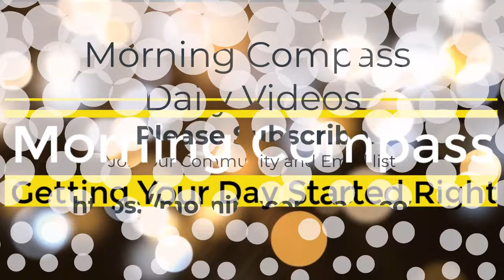Next Level | Bentinho Massaro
Next Level by Bentinho Massaro

Unlocking the Next Level: Embracing Excitement and Expansion

Have you ever felt a burst of excitement so intense that it also scared you? This often happens when you envision a new, expansive version of yourself. The people around you may not understand or agree with this vision because they are used to the “you” of the past. When you think of a new, inspiring goal, it propels you to another level of understanding and intelligence, sometimes beyond what you can imagine. This leap can be frightening, but it’s also a sign of growth.

Every time you feel this excitement, it’s an opportunity to ask yourself, “What am I psyched about now?” Often, this excitement comes from letting go of something that no longer serves you. It might be an old belief or habit that you’ve been holding onto because it made you feel secure. Dropping these old patterns, even though it can be scary, leads to enlightenment. It’s about eliminating what no longer aligns with your higher self and embracing what truly excites you.